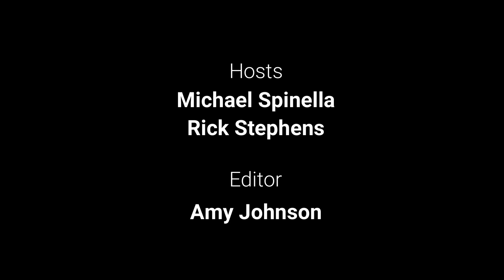Can the Montreal Canadiens Navigate the Trade Deadline Competitively? | Canadiens Connection Podcast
With Christian Dvorak being the latest addition to the long-term injury report for the Montreal Canadiens, it's prime time to take a look at the Habs' organizational depth and available trade assets to start painting a picture of how Kent Hughes and Jeff Gorton can best navigate the upcoming trade deadline. Can the Habs be competitive in this year's NHL trade market?

00:00 - Show Open
00:40 - Introduction and Welcome
03:40 - Week in Review: Montreal Canadiens injury update, prospect updates, and much more NHL news!
51:48 - Big Topic: Habs Fans Send New Year's Resolutions for the Montreal Canadiens
01:22:13 - Question of the Week: Leave your answer below in the comment section (You might hear your comment read on next week's show!)

As mentioned in today's show, content from our Rocket Sports team of writers can now be found on The Hockey News team website for the Montreal Canadiens. Bookmark the site and visit often!

ACCESS our exclusive content!

FOLLOW Canadiens Connection on Social Media!

LISTEN to our weekly Podcasts!

►Please make a donation to support our independent sports content and to help us train and provide experience to the talented journalists of the future

An original video production by Rocket Sports.